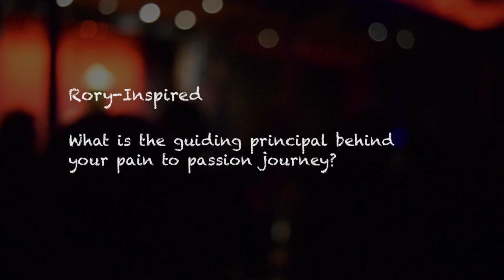Rory O'Connell, The Love Story behind Bristol To Memory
Dear Journal-Artists,

The Love Story Rory O' Connell Interview is Designed to Activate Your Journaling Journey:

1. Pull out a notebook/journal of yours.
2. Pause and play throughout the video.
3. Pull quote from something Hennessy said that resonated with you.
4. Start Journaling.

Optional: If you don't know what to journal about, answer the journaling prompt given to you at the last 10 seconds of this video.

About Rory O' Connell:

Rory O’ Connell, lead vocalist and guitarist of Bristol to Memory, opens his heart about dealing with the deaths of loved ones. He discusses how sometimes music, while therapeutic, can also be an avoidance to deal with the reality of grief. He continues to push through with his music and plans on touring again, reaching schools to preach the music of positivity.

Credits:
Producer, Video, Editing, Interviewing: Mingjie Zhai;
Special Thanks to: Sylvie Barnett

The Love Story Media, Inc. is a 501(c)3 non-profit media, publishing, and educational platform that fuses journaling, journalism, and the hero's journey to inspire people to transform heartbreak into their own Love Story. Discover your narrative in the artists who have loved, lost, and transformed their pain into creative expression.

Discover your Inner Artist in Heartbreak.
"You have to keep breaking your heart until it opens."-Rumi